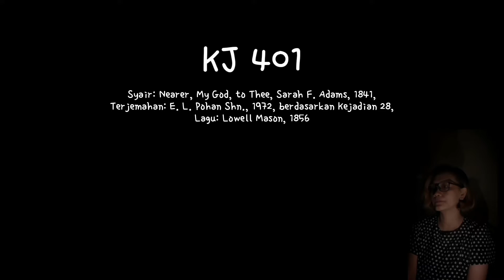Makin Dekat Tuhan | KJ 401 Metal-Choir Cover by verobernyanyi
Dalam rangka mengenang 10 tahun kepulangan Oma Christine Regar-Rawung tercinta ke rumah Bapa.

Syair: Nearer, My God, to Thee, Sarah F. Adams, 1841,
Terjemahan: E. L. Pohan Shn., 1972, berdasarkan Kejadian 28,

Tuning C-F-A#-Eb.